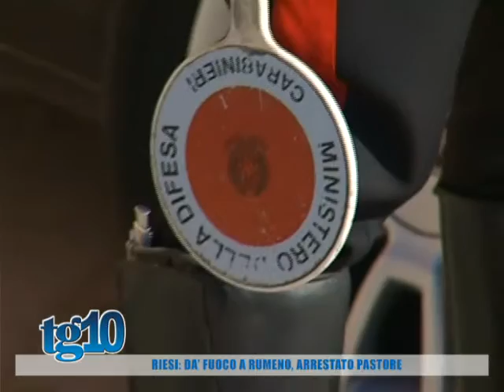Riesi da' fuoco a rumeno, arrestato pastore